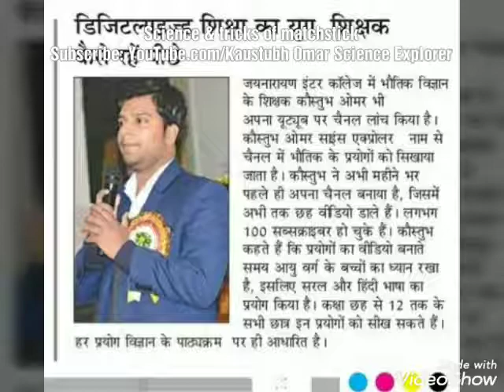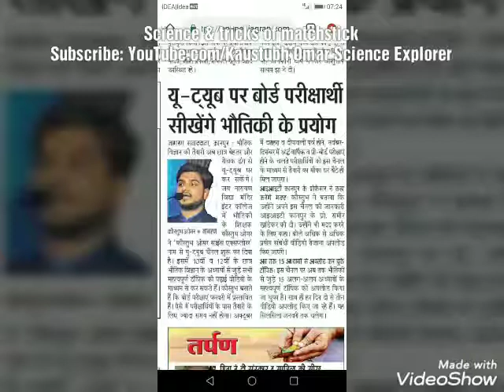Science & tricks of matchstick (Hindi and english)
माचिस की ट्रिक्स व विज्ञान
Science & tricks of matchstick